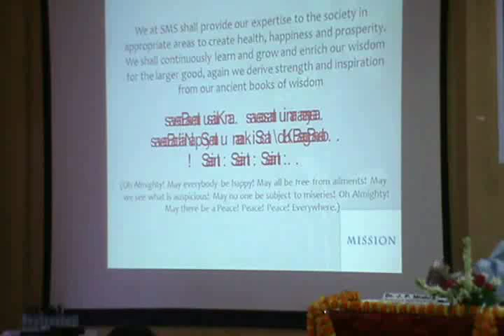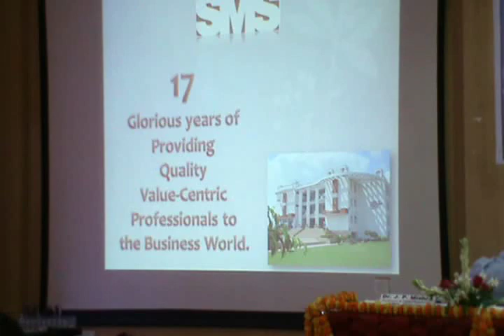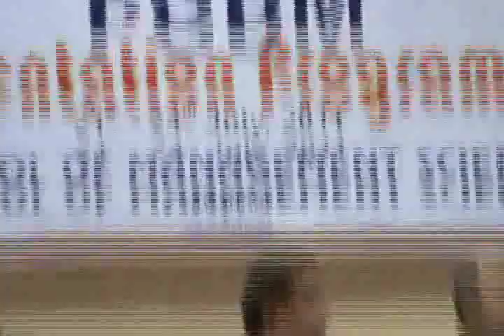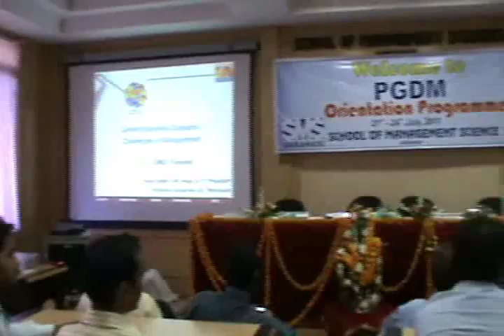PGDM Orientation Programme at SMS Varanasi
The seventeenth batch of the AICTE approved Post Graduate Diploma in Management (PGDM) programme got-off to a flying start at the Khushipur (Bachhaon) campus of School of Management Sciences (SMS) here on Thursday amidst high profile corporate presence, which included Mr. G. S. Pandey (Executive Advisor-Prism Cement), Mr. Arun Kumar (Joint President-HR, HINDALCO), Mr. Rakesh Seth (Vice President- Corporate HR, Fedders Lloyd), Mr. Rajeev Gupta (Vice President-HR, Kajaria Ceramics), Mr. KC Kandpal (Head-HR, CPS India, Dr. Reddy.s Lab) and Prof. A. K. Ghose (IT-BHU).